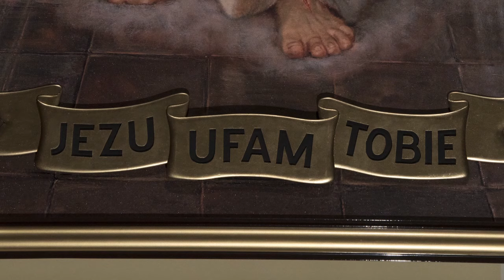The Divine Mercy Image: An Icon of Mercy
The earliest revelation of Divine Mercy revealed to St. Faustina was the Iconic Image. On February 22nd, 1931 Jesus appeared to her with rays radiating from His heart and said, Paint an image according to the pattern you see, with the signature: Jesus I trust in You. This image, containing rich symbolism, has helped inspire millions of people to embrace God’s Mercy, Marians of the Immaculate Conception, Divine Mercy Shrine.